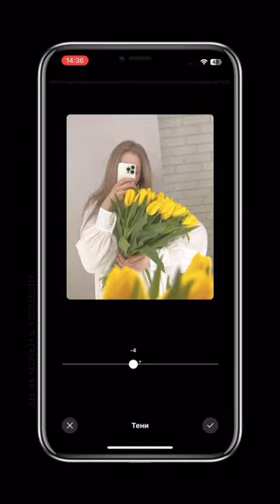обработка обработкафото processing alenasedykh storisgid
ОБРАБОТКА ФОТОГРАФИИ В ДАННОМ SHORTS ВЫПОЛНЕНА В ПРИЛОЖЕНИИ INSTAGRAM / THE PHOTO PROCESSING IN THIS SHORTS IS DONE IN THE INSTAGRAM APPLICATION

▽︎ ФУНКЦИИ / FUNCTIONS ▽︎:

– Тепло / Heat: 40
– Осветление / Lightening: 13
– Тени / Shadows: -100

⤷ Автор: Седых Алена Алексеевна / Sedykh Alena Alekseevna